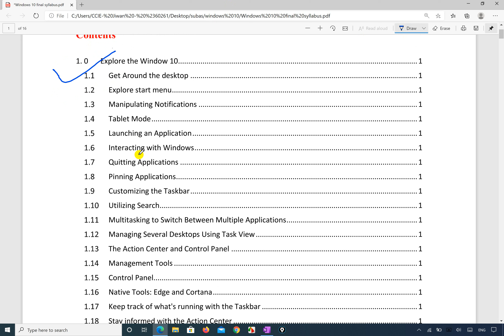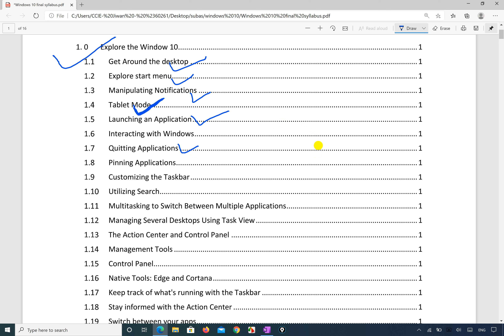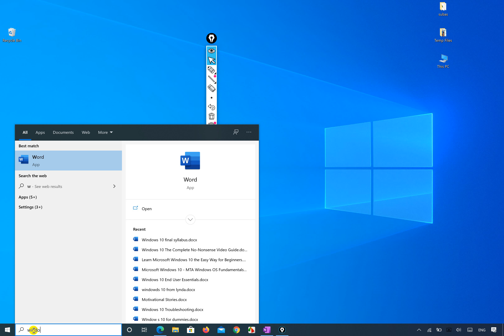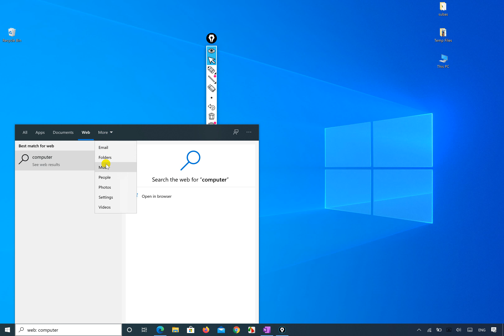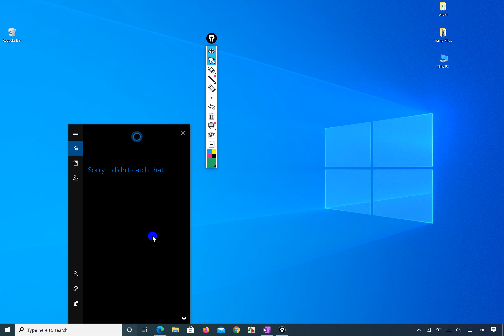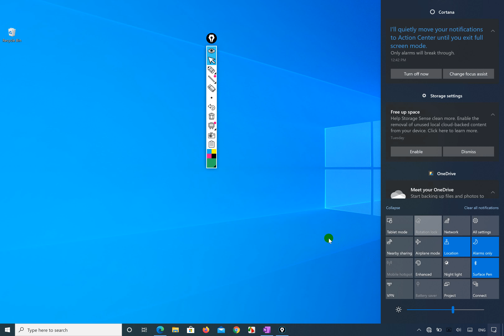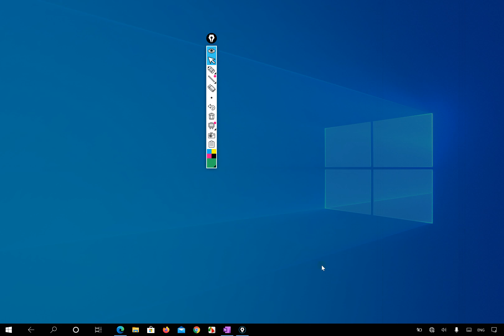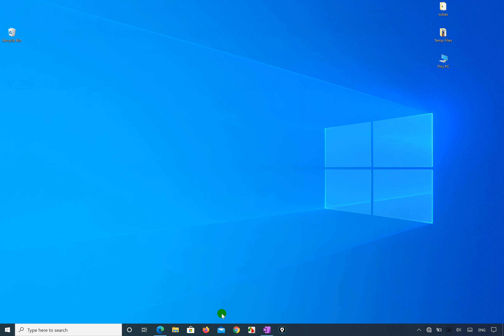01 , Windows 10 complete course, Explore the windows 10, tabletmode, startmenu, see Notifications in